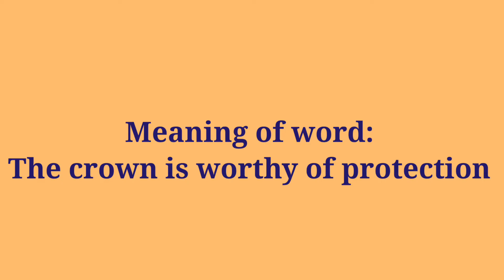names spellings pronounciation yoruba baby learning africa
Know the meaning,origin, pronunciation of Adenike